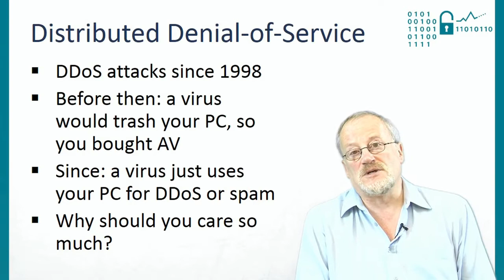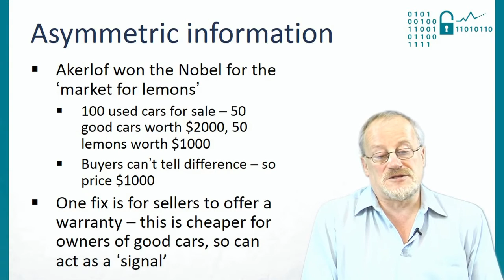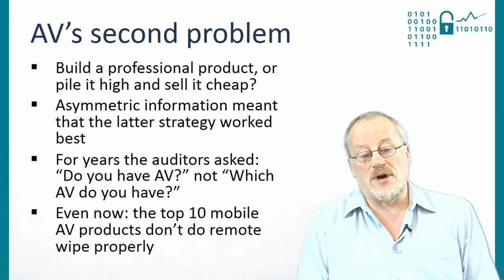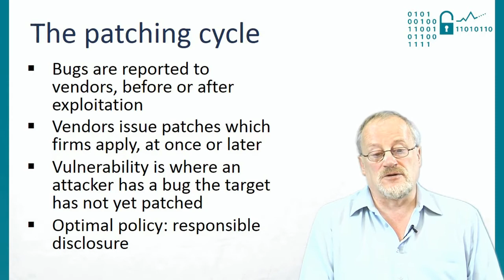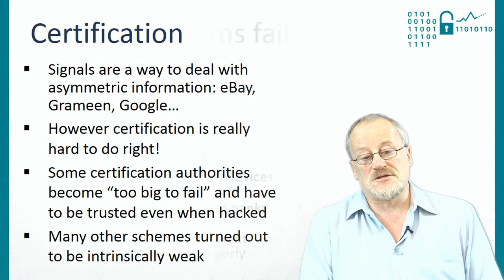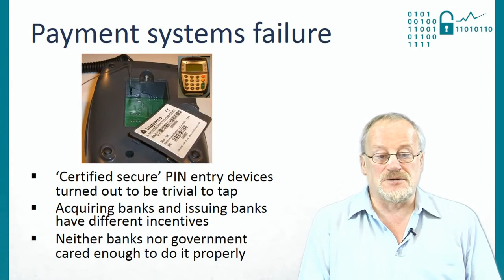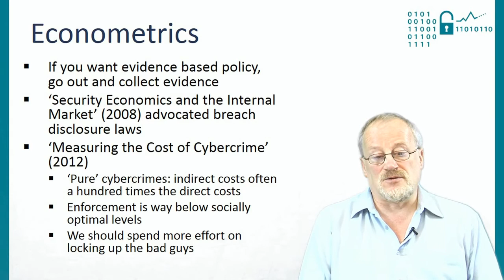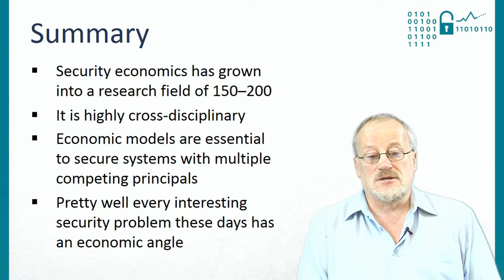Economics of Cybersecurity: Security from an economic perspective